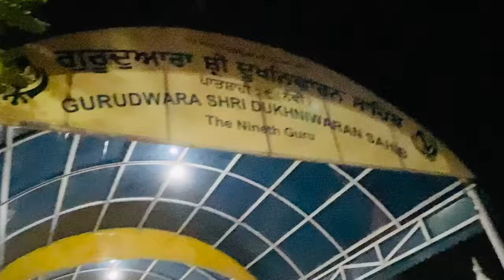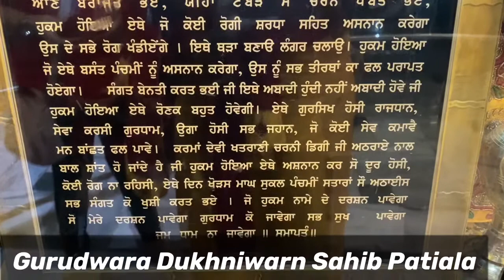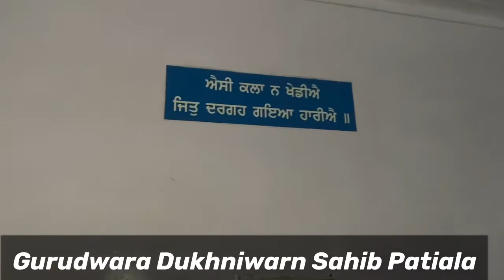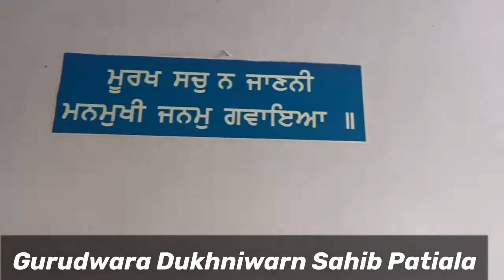Gurudwara Dukhniwaran Sahib Patiala || Harjot Kaur Vlog